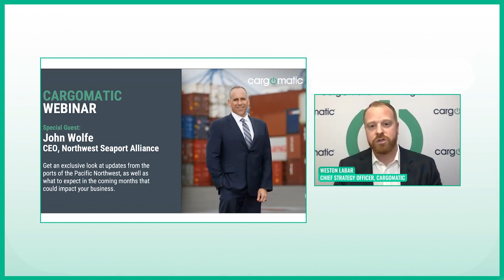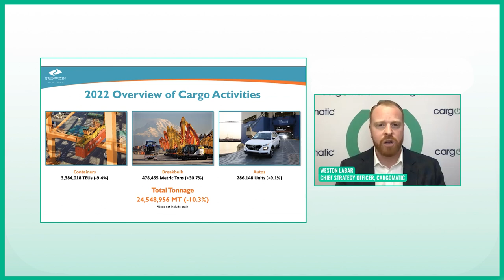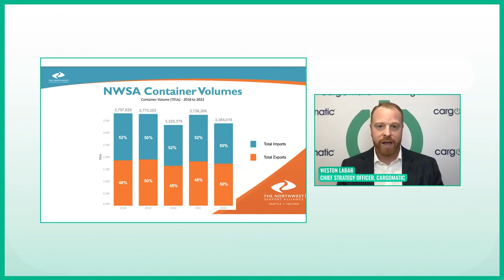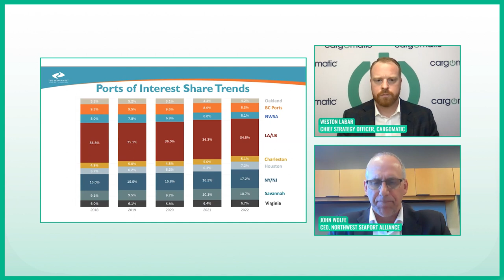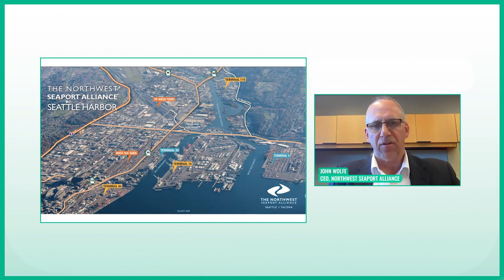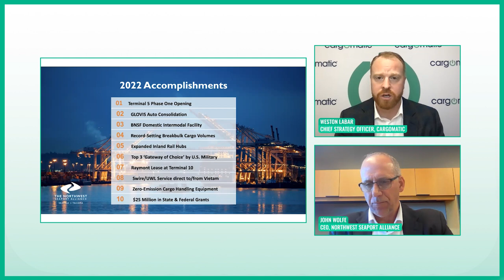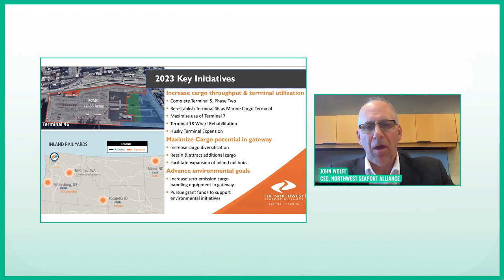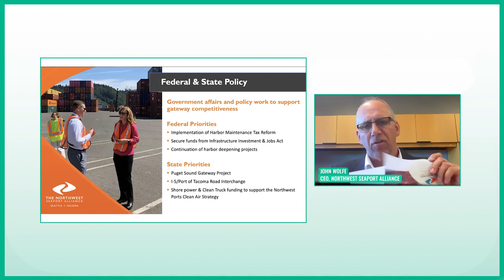Webinar With Special Guest, John Wolfe, CEO of the Northwest Seaport Alliance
On Wednesday, February 15, 2023, John Wolfe, CEO of the Northwest Seaport Alliance, joined Cargomatic Chief Strategy Officer, Weston LaBar, for a live webinar, offering an exclusive look at what is happening at the ports in the Pacific Northwest, as well as what to expect in the coming months that could impact shippers and carriers.